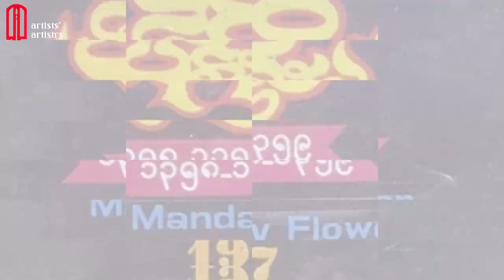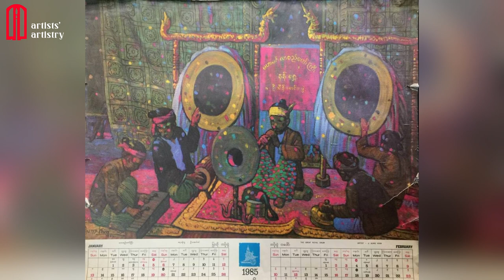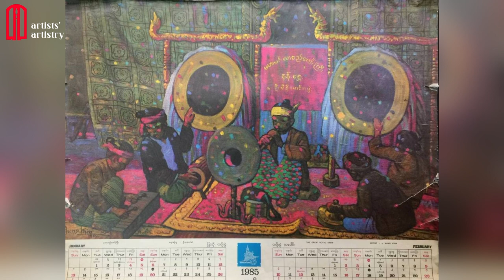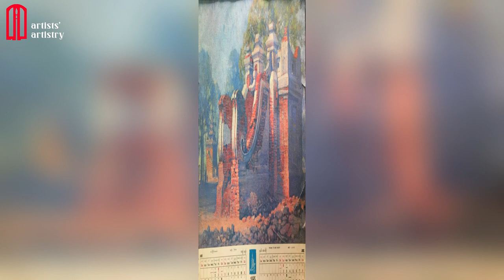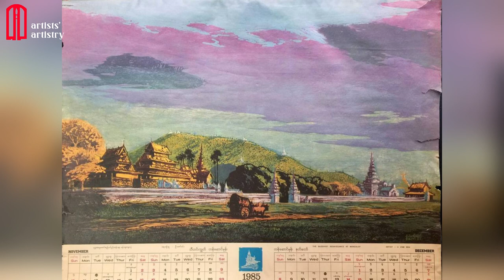၁၉၈၅ ခုနှစ်ထုတ် ပန်းရိုးမ ပြက္ခဒိန်အတွက် ရေးသားထားတဲ့ ဆရာကြီးများရဲ့ ပန်းချီကားများ/ Mandalay Flower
၁၉၈၅ ခုနှစ်ထုတ် ပန်းရိုးမ ပြက္ခဒိန်အတွက် ရေးသားထားတဲ့ ဆရာကြီးများရဲ့ ပန်းချီကားများ/ Mandalay Flower

Artist U Win Mg
Artist U Aung Khin
Artist U Aung Chan
Artist U Tin Aye
Artist U Kyaw Moe Thar
Artist U Paw Oo Thet
Artist U Zaw Win

တို၏ လက်ရာ ပန်းချီကားများပါဝင်သော  ၁၉၈၅   ခုနှစ် ပန်းရိုးမပြက္ခဒိန်

1985 edition of Mandalay Flower Calendar, the artwork of great artists

ကျေးဇူးတင်ပါတယ် ခင်ဗျာ 🙏   )

sub_comfirmation=1

Credit for Some Photos & Video Clip:

                                                                                                                  U Win Mg
                                                                                                                  Yu Hlaing

Song:

Video Link: